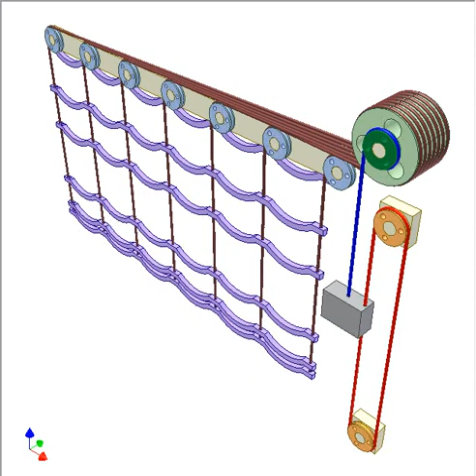Cable mechanism for controlling stage curtains 2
Pull one or another of red cable branches to lift or lower the curtain that are represented by violet waved bars.
The lower end of each brown cable is fixed to lower side of the curtain. The upper end of each brown cable is fixed to multi-groove pulley. The brown cables pass through button-holes of the curtain.
The lower end of blue cable is fixed to the grey contra-weight.
The upper end of blue cable is fixed to the small green pulley.
The contra-weight is fixed to the red cable.